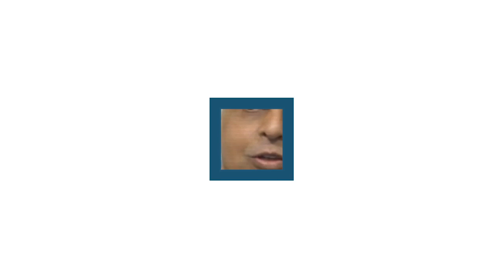Let Pakistan be a “one-trick pony” on Kashmir if it wants to, says Indian Ambassador to UN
Indian ambassador to United Nations S Akbaruddin said that single act plays by countries have no resonance in multilateralism. Speaking on the Kashmir issue at United Nations General Assembly, he said, “Our contention is that UN works best on multilateralism and multilateral platforms work best when you work in partnerships. Single act plays have no resonance in such matters. Of course anybody can try and be a solo player. However, solo players in a multilateral context have neither the past nor a future. It's their call how they spend that time allocated to them. We as India work in partnerships. We've a great resonance in terms of our position. If somebody else would like to be a one trick pony, it is for them to regurgitate and act. We've handled this act many times in the past and our confident we'll do so again.”